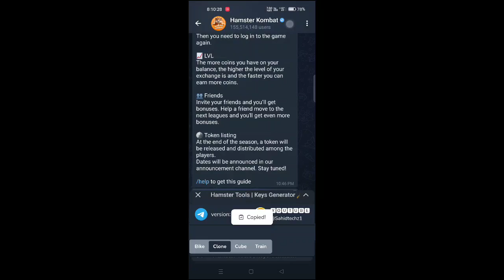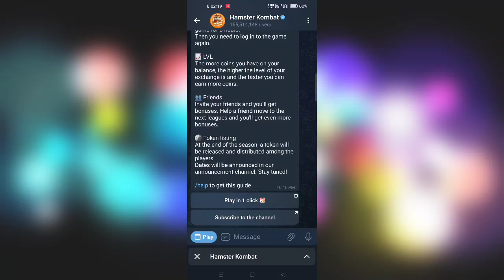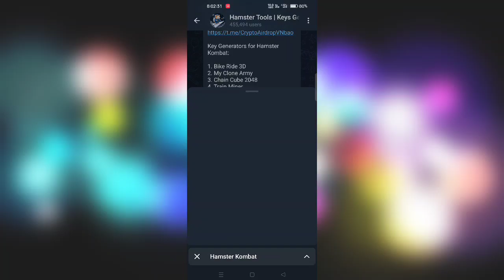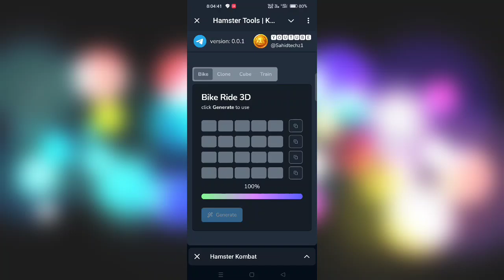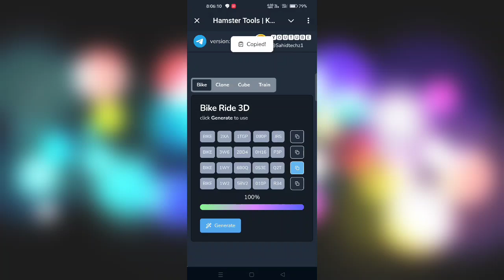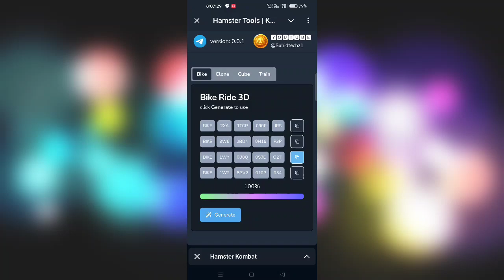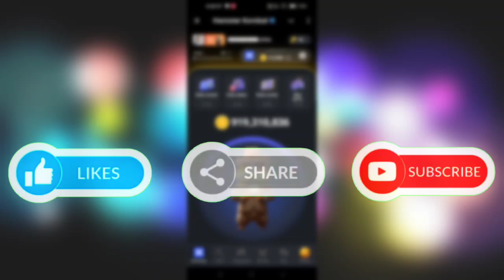Hamster Kombat Unlimited Key 🔑 | Free key without playing games | Hamster Kombat all key unlocked 🔑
hamster kombat daily combo card & cipher
Hamster Kombat all key unlocked
Hamster Kombat Unlimited Key
hamster kombat daily combo today code hamster kombat daily cipher today code

ALHAMDULILLAH (ALLAH❣️)